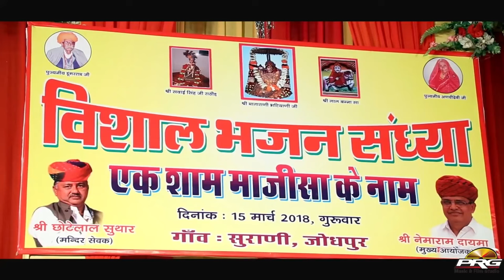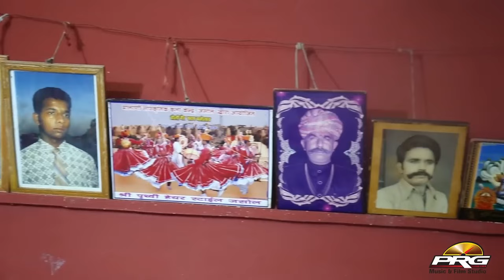Gajendra Rao Majisa Bhajan ! माजीसा रा पर्चा भारी ! Majisa Ra Parch Bhari ! Rajasthani Bhajan 2024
☛Song : Majisa Ra Parch Bhari
☛Live Program : Ramdevra Live
☛Singer : Gajendra Rao
☛Director : Sajjan Singh Gehlot
☛Music Lable : PRG Music and Films Studio
☛Category : Devotional
☛Sub Category : Baba Ramdevji
☛DIGITAL PARTNER : RDC MEDIA PVT LTD